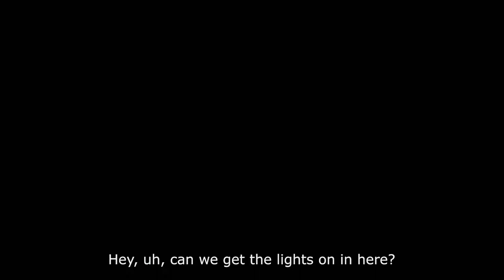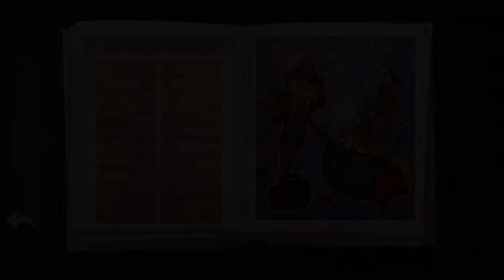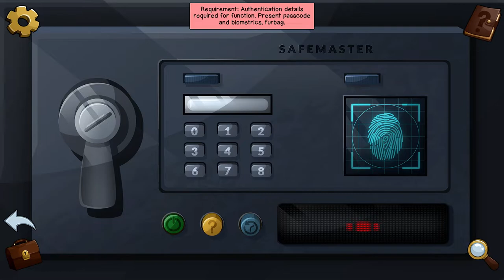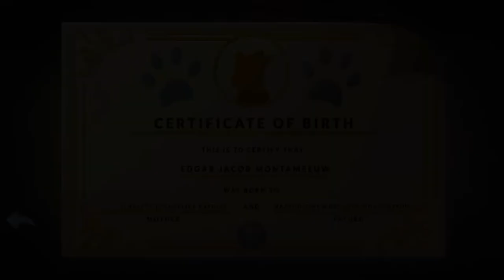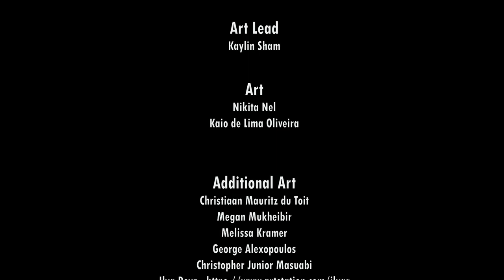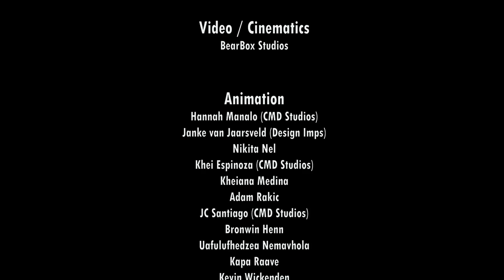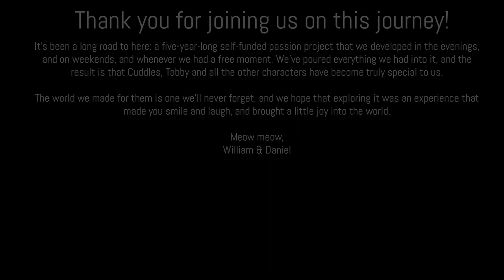NINE NOIR LIVES FULL GAME Complete walkthrough gameplay - ALL PUZZLE SOLUTIONS - No commentary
"Wait - did you say the Knitty Kitty Club? Where all the criminals hang out?"
"Not all of them, Tabby. I’m sure some hang out in...uh, dark alleyways, and large empty warehouses down at the docks, and such."

Welcome to Meow Meow Furrington, capital city of cats, home of the world's biggest ball of yarn...and hotbed of crime. You are Cuddles Nutterbutter, feline private investigator and owner of two perfectly normal-sized paws, the doctor said so.

After agreeing to take on a last-minute case for the Chief of Police, you and your plucky assistant find yourselves investigating a murder that risks upsetting the careful balance between the city's two most powerful crime families: the Montameeuws and the Catulets.

Cuddles will need to use every skill he's learned - as well as his definitely-not-smaller-than-average paws - to poke, lick and talk his way through to the heart of the mystery...before some very dangerous cats decide to take matters into their own paws. Which, to clarify, are absolutely regular-sized.